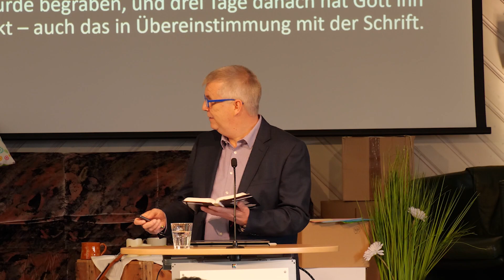«Der Stein ist weg! – Die Kraft der Auferstehung!» Predigt von Markus Pfeil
Ostertage 2024 am sbt Beatenberg mit Markus Pfeil
zum Thema: «Dem Auferstandenen begegnen»

Weitere Informationen zu den Veranstaltungen und Freizeiten am Seminar für biblische Theologie Beatenberg